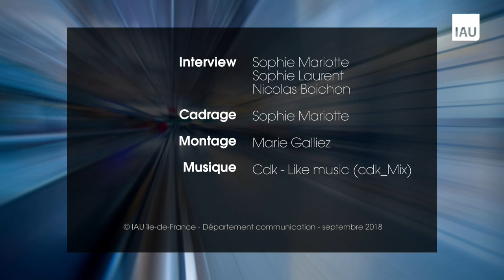Les futures gares du Grand Paris : l'exemple de Saint-Denis Pleyel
Catherine Léger, Directrice générale de Plaine Commune développement, est interviewée dans le cadre du n° 175 des Cahiers de l'IAU : " La vie mobile. Se déplacer demain en Île-de-France ".